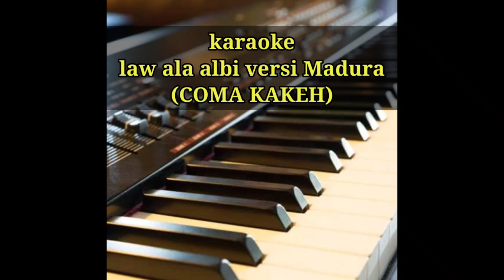karaoke law ala albi versi Madura =coma kakak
Pangalebur bileh masok ka ateh
Makah cokop ajegeh sabben Areh
Edelem parasaan lebur Ben kerrong dek kakeh

Sambi terbayang neng edelem sabben Areh
Nyemmaah pangalebureh ateh
Karnah tang kakerrongan la nyerrep dek ka ateh

Reff:
Sakejjek Keng nambenah ateh
Se kerrong delem sabben Areh
Kerpekkeran tak dik remareh.
Coma kakeh bedeh e ateh
Tak ning porop laenah ateh
Samugeh deddiyeh tang pasteh

Ngennes ateh bileh ngiding kabereh
Kaber ngennes Deri pangalebureh
Meggeeh berhubungan alasennah kabbi bedeh

Kacewa Rassanah sambih ngampet ka Dedeh
Lesan sengucaah tak duggeh
Dedeh rassah tak kuwat sambih tapeggeh

Reff:
Aing matah derres kapepeh
Aing matah se deddih sakseh
Caretah delem sabben areh.
Tak sagempang laenah ateh
Antaranah odik Ben mateh

pesya'ir Gus khollas